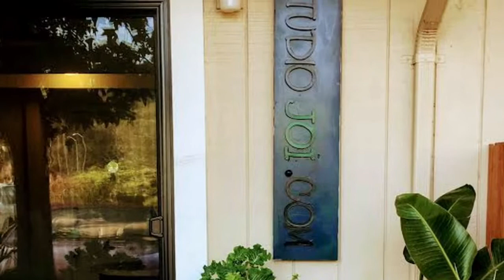The Beauty of Diversity at Studio Joi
Hair studio for all people -Diversity lives  here  in beauty.